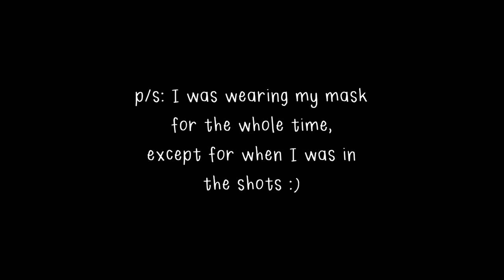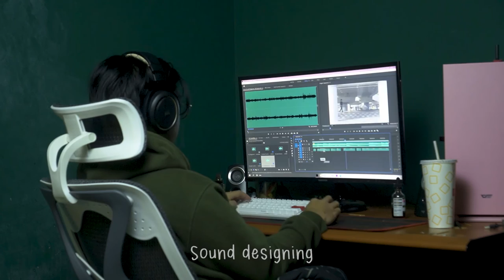Angan-angan | Stopmotion Film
CC2223 - Introduction to Audio Visual Production
Assignment (Stopmotion)
"Angan-angan" by Muhammad Wa'ie Syafi'ie bin Haji Moksin